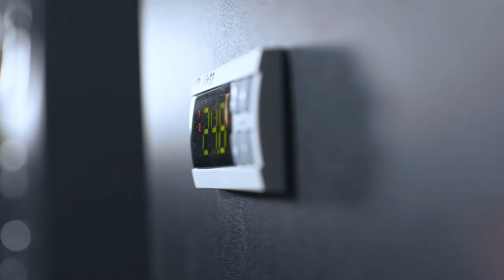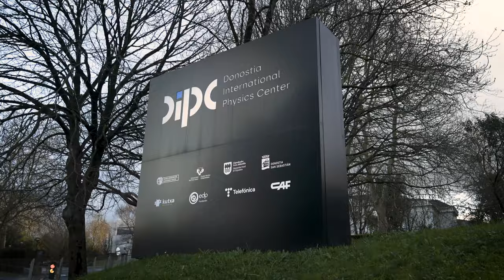HYPERION, the new supercomputer of the Donostia International Physics Center